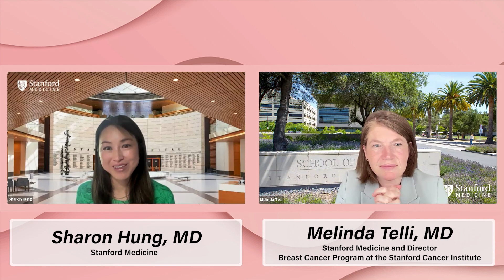Breast Cancer Treatment | Women's Health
In this episode, we will discuss breast cancer treatment with Dr. Melinda Telli, Professor of Medicine in the Division of Medical Oncology at Stanford University School of Medicine. We will delve into the natural history of and treatment options for DCIS (a non-invasive form of breast cancer), including the ongoing debate in the medical community regarding treatment vs. observation for low grade DCIS. We will cover staging of invasive breast cancer, and delve into treatment options including surgical options, radiation therapy, hormone therapy, chemotherapy, and biologic therapies. This episode will provide guidance on interpreting pathology reports for breast lesions, delivering a breast cancer diagnosis, and supporting patients undergoing breast cancer treatments including managing symptoms of anti-estrogen therapies.  Lastly, we will cover cancer survivorship care, and review how to monitor for recurrence in our breast cancer survivors in the primary care setting.
Key moments:
00:00:00 Introduction to Women’s Health Vodcast series
00:02:00 Current understanding of the natural history of DCIS
00:04:00 Removal of DCIS and its impact on the development of invasive cancer risk
00:07:05 COMET Trial preliminary data
00:09:00 Radiation treatment
00:12:30 Screening after treating DCIS
00:13:45 Atypical Ductal Hyperplasia management
00:16:30 When to consider further imaging or referral for patients who have normal imaging
00:20:00 Important aspects of pathology reports
00:26:50 Verbiage to explain pathology reports to patients
00:29:10 Staging pathway for invasive breast cancer
00:35:50 Lymph nodes on diagnostic mammogram or ultrasound
00:37:15 Lymph node biopsies and invasive breast cancer
00:40:45 How to answer patients question of needing chemotherapy
00:42:10 PARP Inhibitors and other progress in precision medicine
00:45:55 Short and long term impacts of breast cancer treatments
00:50:10 Topical vaginal estrogens
00:52:10 Non-Hormonal agents and vasomotor symptoms
00:55:20 Recommendations for arthralgia
00:57:20 Psychological impacts and primary care support
01:03:00 Monitoring for recurrence
01:08:10 Key takeaways